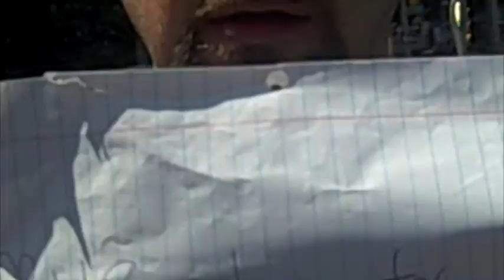Hi Brittany! :D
i was sad that my friend brittany couldn't make it to 789 soooo this video will hopefully make up for the fact that she couldn't make it. maybe.